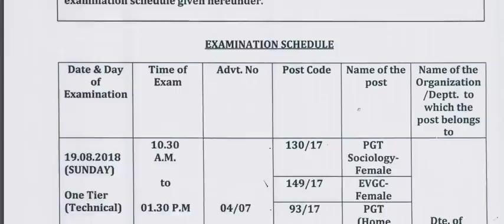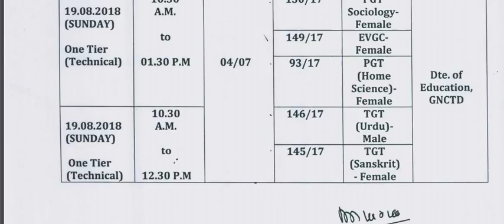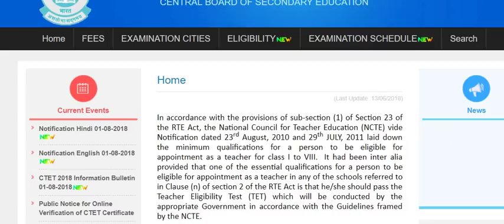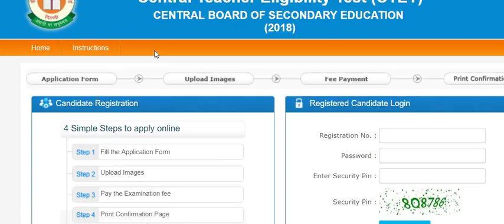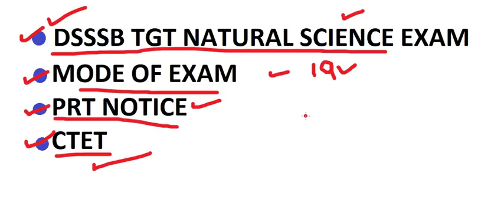CLEAR ALL YOUR DOUBTS RELATED TO DSSSB EXAM || EXAM DATE || MODE OF EXAM || CTET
this video will clear all your doubt related to dsssb exam like exam date, mode of exam, prt notice, ctet online registration etc.